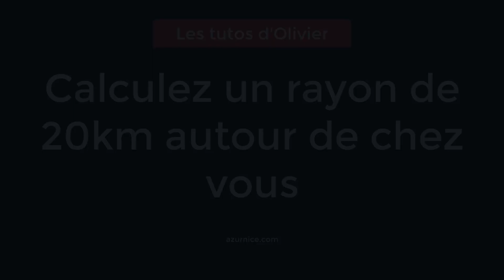Calculez un rayon de 20km autour de chez vous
A compter du 28 novembre 2020, le déplacement autour du domicile s'étend à 20km pour une durée de 3 heures. Voici comment le calculer en 1 clic, sans télécharger quoi que ce soit. Cela fonctionne depuis un smartphone, une tablette ou un ordinateur.